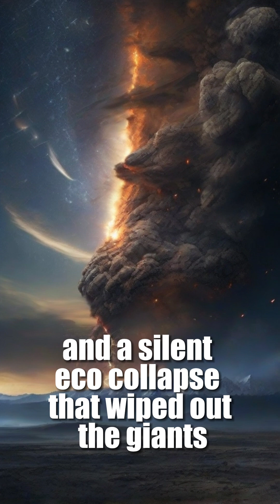Dinosaurs' Silent Assassin: Unveiling the Overlooked Mass Extinction! 🦕💔 | Cretaceous Chronicles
🌍 Explore the untold story of the Cretaceous-Paleogene Extinction Event with our latest YouTube short! Forget meteor strikes – there's a hidden killer that wiped out more than just dinosaurs 66 million years ago. Join us on a journey through time as we uncover the shocking truth about the mass extinction that history overlooked.

🔍 Dive deep into the mystery as we reveal the lesser-known victims of this ancient catastrophe. From marine life to terrestrial giants, the devastation was widespread. Unearth the secrets of a world forever changed, and gain a new perspective on Earth's prehistoric past.

ai voice credit 11.ai